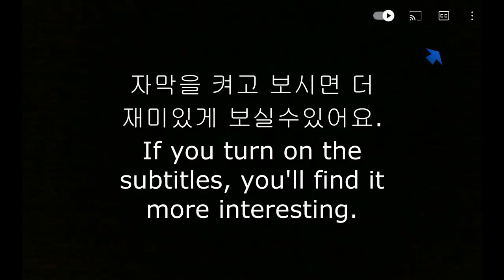ASMR TIKTOK RAINBOW FROZEN FRUIT ROLL-UPS ICE CREAM DESSERT MUKBANG 신기한 얼리면 바삭해지는 젤리 아이스크림 먹방